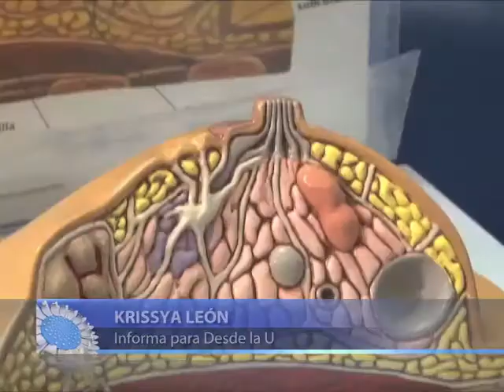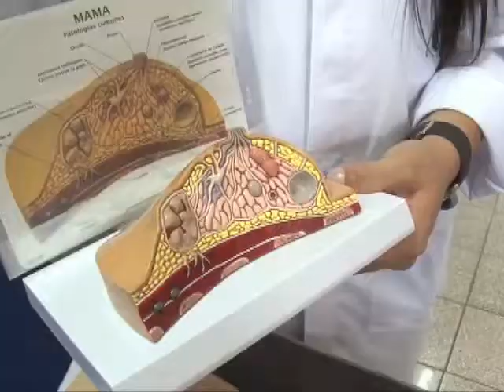Exámenes gratuitos para detectar el cáncer de mama y cérvix en las funcionarias de la UCR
Las funcionarias y estudiantes de la Sede Rodrigo Facio podrán realizarse gratuitamente exámenes para la detección de cáncer de mama y cáncer de cérvix.